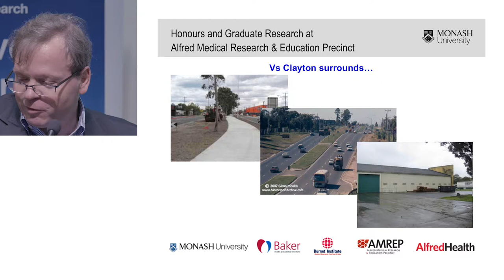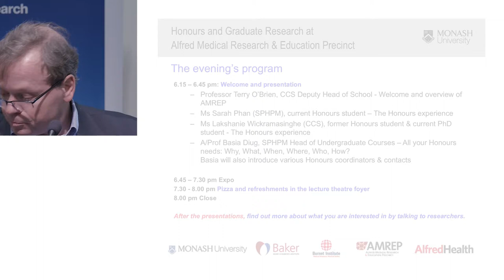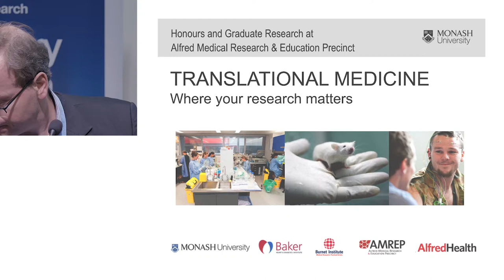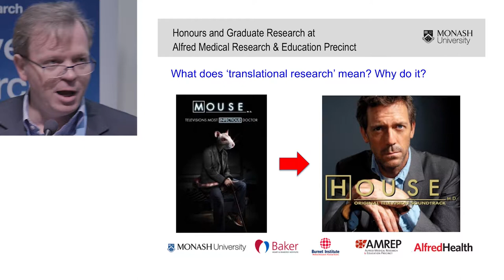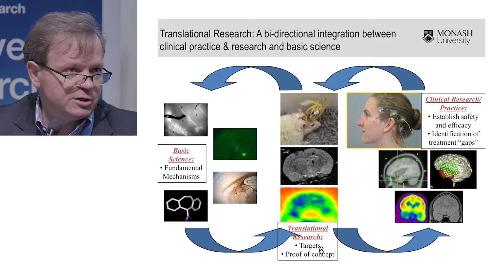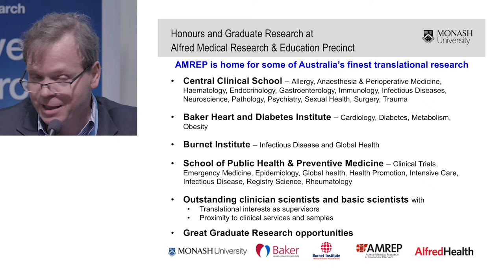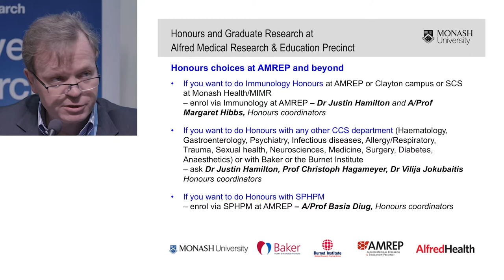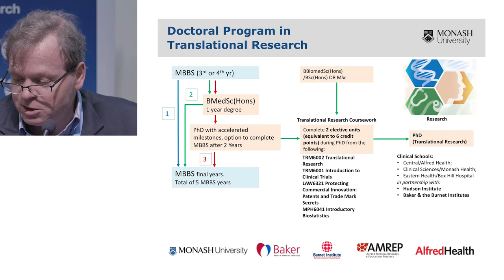2018 AMREP information evening - Prof Terry O'Brien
Professor Terry O'Brien, head of the Department of Neuroscience at CCS, discusses the benefits of undertaking an honours year at AMREP. Prof O'Brien explains why translational research is so important and highlights the excellent facilities available to students at the AMREP campus.